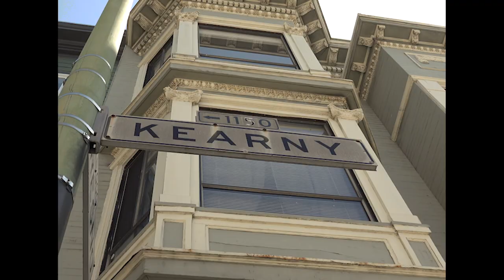BWREN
INCLUDING:

Malo Simonet
Victor Campillo
Macéo Moreau
Kevin Ozcan
Thibault Le Nours
Maclyn Milsark
Branden Wren
Keith Silvers
Josh Paynter
Zach Chamberlin
Eric Peirera
Ryan Siemens

FILM AND EDIT’ by Macéo
PHOTOGRAPHY’ by Thibault

Add Film:
Victor Campillo
Malo Simonet
Branden Wren
Thibault Le Nours

San Francisco few Vancouver and LA

Friends memories .